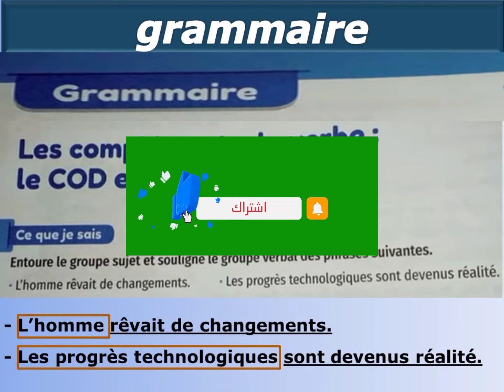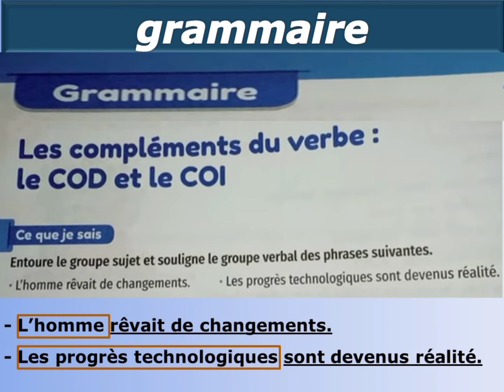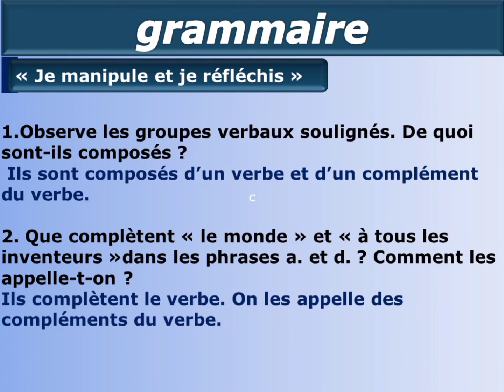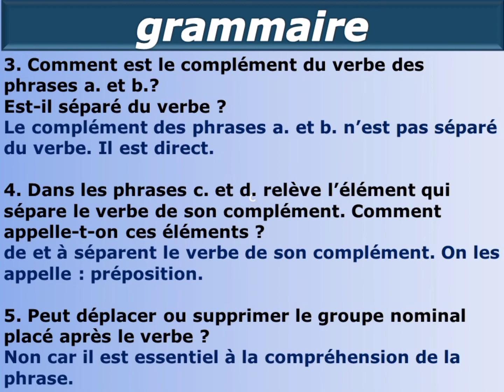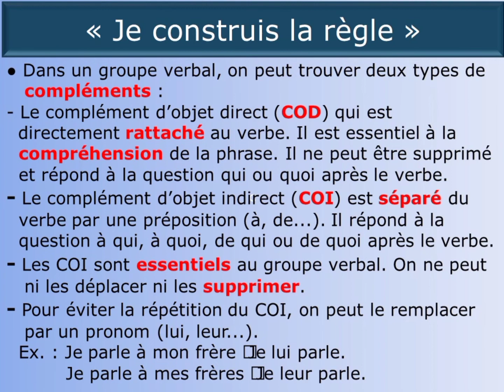mes apprentissages en français 5aep p 94